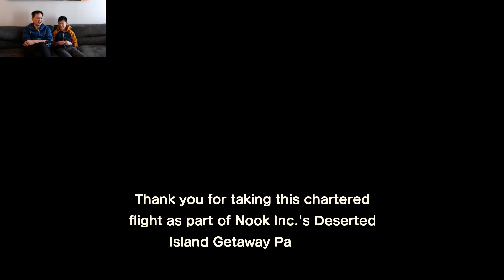Animal Crossing New Horizons Gameplay #1, Kid Friendly Landing on a deserted island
Father and son play Animal Crossing New horizons. Rules no swearing, no politics, its OK for everyone 12 or under, all videos are 20 minutes or less. We buy a deserted island package and fly to a deserted island We will be posting more.